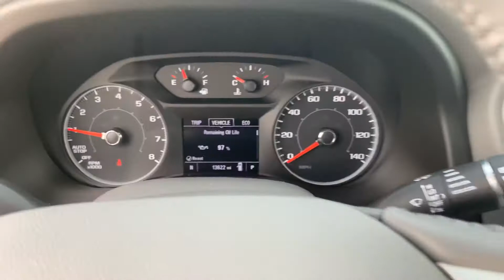2019 GMC Acadia SLE 2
White with titanium cloth
2.5 engine
Color touchscreen
Android auto with Apple play
13 K miles
Power liftgate
Heated seats
Rear camera
Remote start
Captain chairs